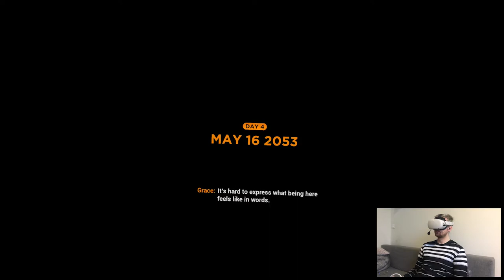MAY 16 2053 - Vanishing Grace | Part 2 Playthrough | Oculus Quest 2 VR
Hi

So we're starting a new playthrough and it's gonna follow in similar footsteps as Mare since there's a lot of footage pointlessly walking around and looking for any clues AT ALL. I'm gonna be mostly showcasing the storyline and solved puzzles, pretty much. I'm recording some new stuff as well, some updates some overviews outside of the Quest store, things that caught my eye recently.

Short PC specs:

i9-9900KS
RTX 2080ti
32GB RAM 3200MHz
2TB SAMSUNG 970 EVO PLUS M.2